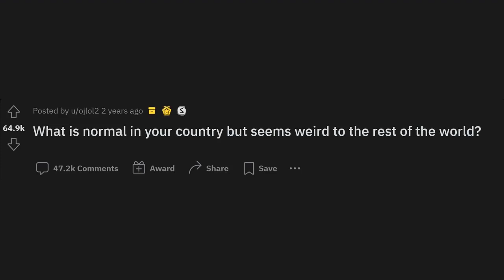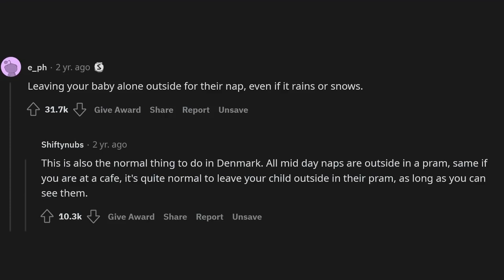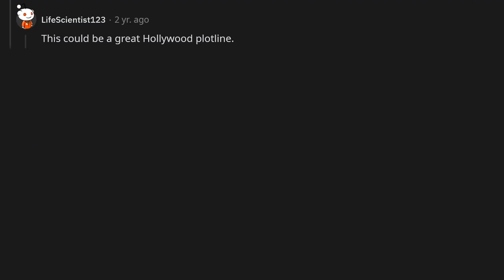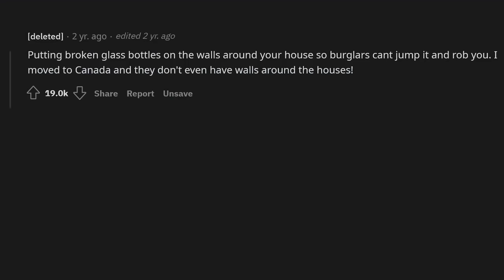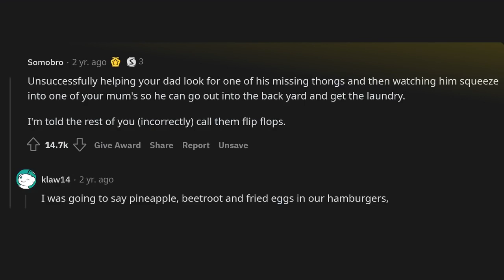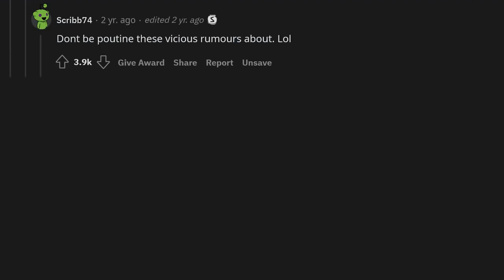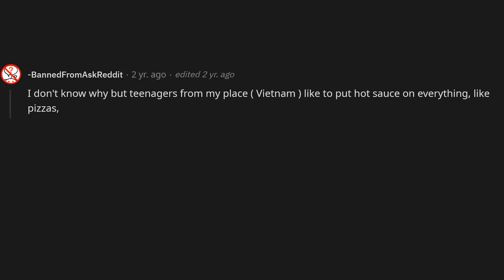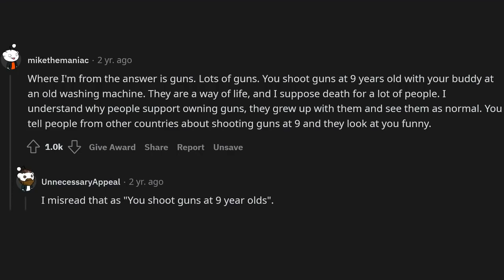What is normal in your country but seems weird to the rest of the world?